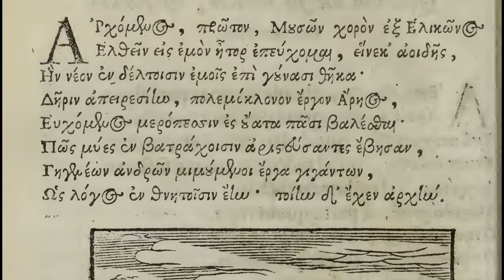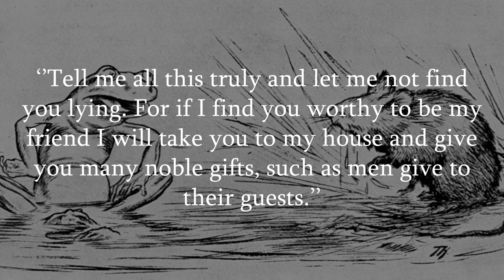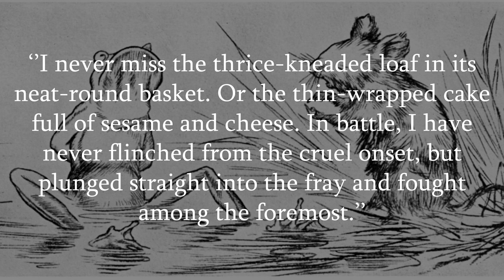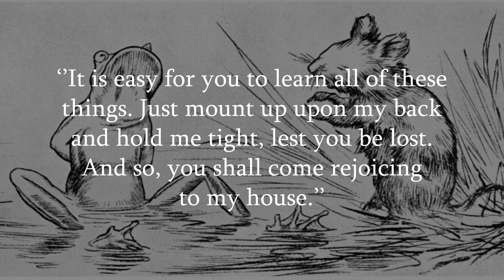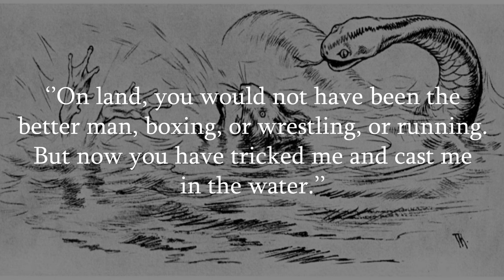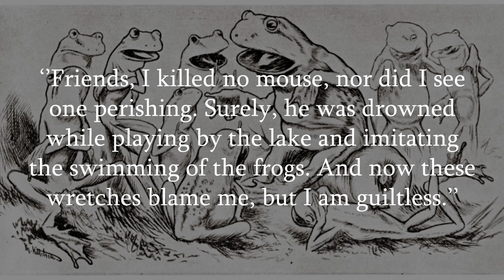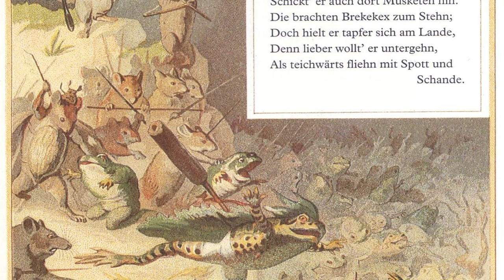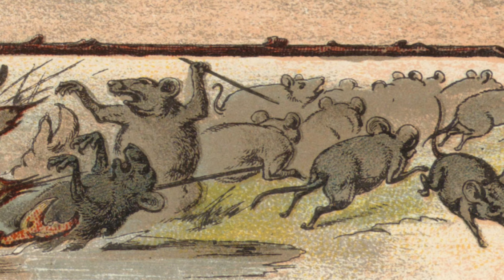The Ancient Greek Parody of the Iliad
In this video we will unravel the story of the only surviving work of 'Epic Parody' in Ancient Greece, the 'Battle of Frogs and Mice'

Music kindly provided by:
Farya Faraji: @faryafaraji
Στέφανος Κρασοπούλης: @stefanoskrasopoulis